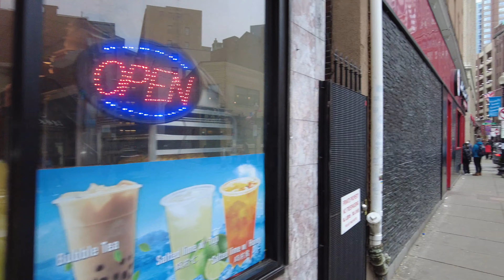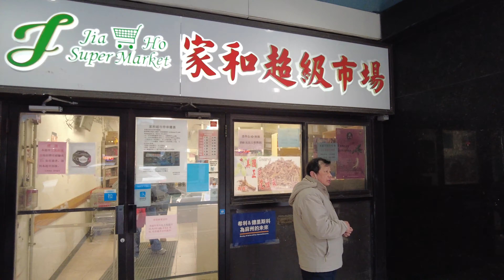Lunar New Year walk Chinatown Boston MA Beach Street and Knapp Street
No Commentary, just environmental sounds.Lunar New Year walk Chinatown Boston MA Beach Street and Knapp Street. Binaura Audio